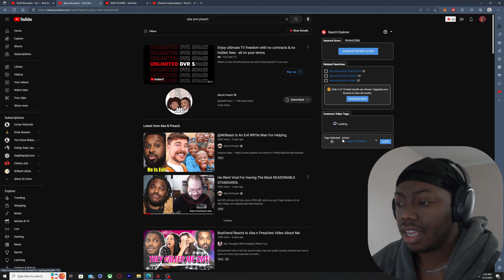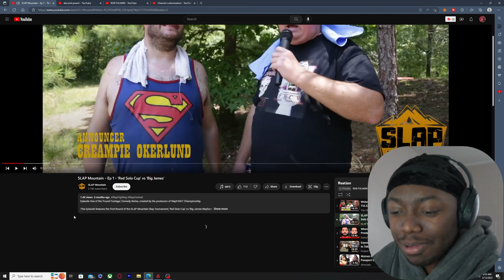I cant believe this is actually a sport.... Slap Mountain reaction